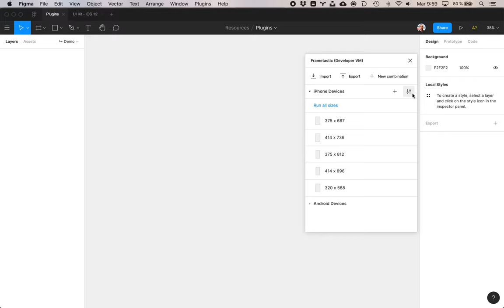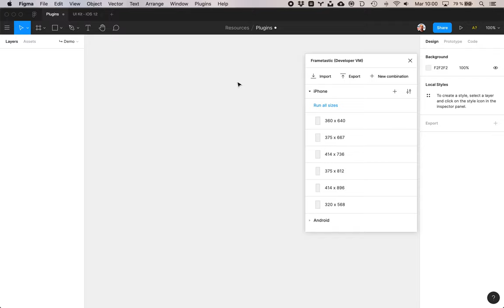Getting started with Frametastic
A brief video explaining how to get started with Frametastic:

1. Import the default config
2. Edit and remove combinations
3. Create combinations and new sizes
4. Edit sizes
5. Run single sizes o complete combinations

Made with 💜 by @cabifydesign